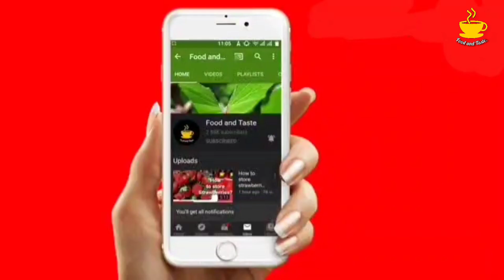Chilli chicken pasta recipe|Cooking class for beginners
Chilli chicken  pasta recipe|Chicken pasta recipe|Cooking class for beginners

In this video we made easy delicious and Healthy Chilli Chicken Pasta Recipe.
Best Recipe for Beginners.

If you like my videos,than make sure to

Chillichickenpastarecipe|Chickenpastarecipe|Cookingclassforbeginners